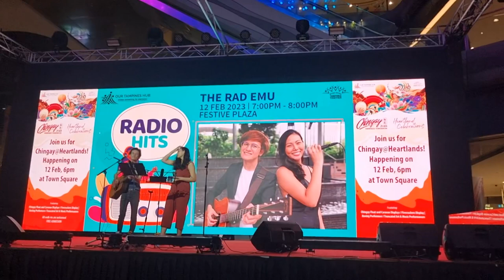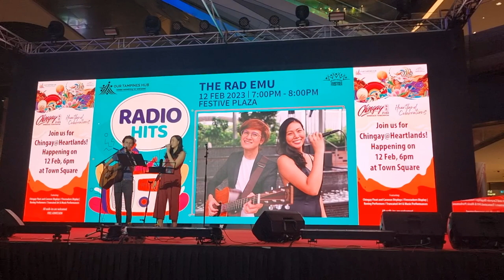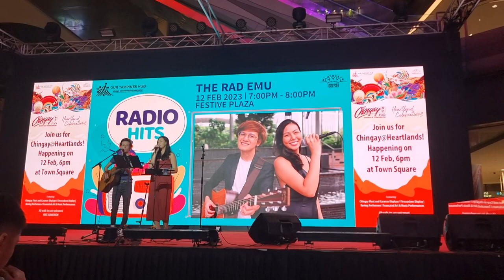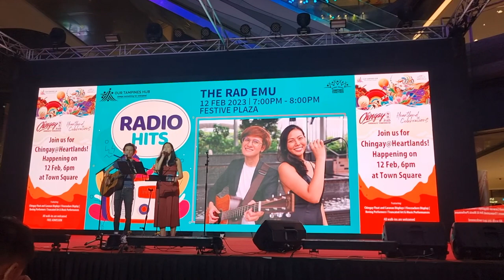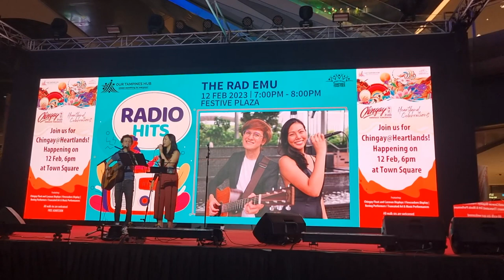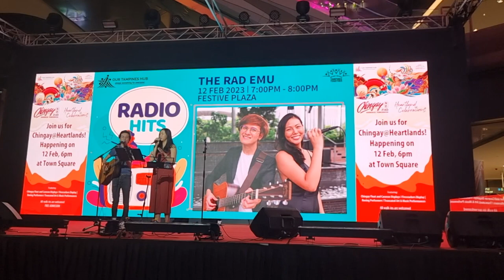All Too Well | Taylor Swift (The Rad Emu Cover) - Live @ Tampines Hub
Here’s a song to those out there who loss someone and still hold them dear to their hearts.